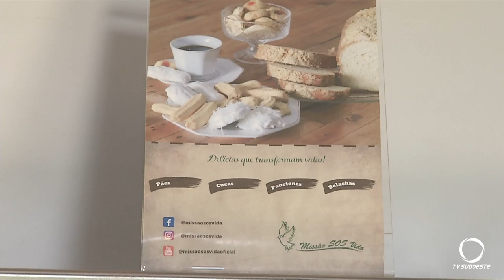Feira da Cuca da Casa Missão SOS Vida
Atualidade: Hoje (24) e amanhã (25) terá a Feira da Cuca na Casa Missão SOS Vida. Será no segundo piso do pavilhão São Pedro.